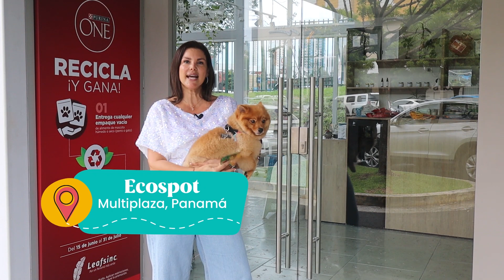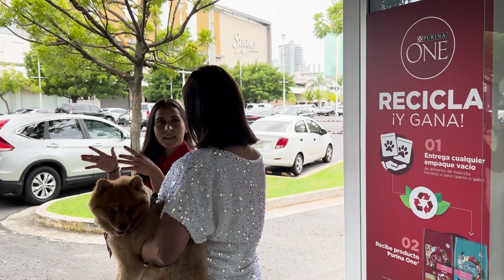🐶Tráenos los plásticos de la comida de tu perro o gato. 🎁 Tienes un premio seguro❕❕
Purina y Ecospot se han asociado con el fin de crear conciencia en el reciclaje de los plásticos que contienen la comida de tus perros o gatos. Da igual de que marca sea el producto. Llevándolos recibirás un premio🎁

🔥Importante: El último día para participar en esta estupenda dinámica de los premios será el 31/07/23.

Qué fantástica iniciativa la de Purina y Ecospot. 🎉

❔¿Tienes animales de compañía o alguien cercano a ti que los tenga? Cuéntame alguna experiencia divertida o entrañable con ellos. Ya sabes que leo con mucho amor los comentarios💛.

🎯Algunos de los momentos importantes del vídeo:

02:49 Invitación a reciclar
03:27 ¿Cuál es el propósito de esta iniciativa de Purina con Ecospot?
04:13 ¿Qué sucede cuando llevas los plásticos a reciclar y como obtienes el regalo

✈ESTOS ENLACES CONTIENEN MATERIAL QUE TE INSPIRARÁ  Y AYUDARÁ A QUE TU VIDA FAMILIAR Y PERSONAL ALCANCE EL BIENESTAR QUE DESEAS. TE INVITO A VERLOS Y COMPARTIRLOS👇🏻

SOBRE MI

💛Soy Gwendolyn Stephenson. Presentadora, coach de alimentación alternativa, empresaria, esposa y mamá de tres. ¡Viajo la vida enseñando lo que aprendo!

💛Este es un canal para aprender a vivir con el Cuerpo, Mente & Alma en Bienestar desde una panza limpia y verde.

💛Enseño cocina a base de plantas con recetas super fáciles, ricas y sanas para toda la familia. Comparto mis rutinas diarias, mi estilo de vida y entrevistas poderosas con expertos en salud integral.

💛Tras salir del mundo del modelaje y de la televisión, me lancé al emprendimiento haciendo lo que más me gusta: Cocinar Rico, Fácil y Sano, así que lancé mi marca personal y mis productos: SoySabor, Mamita Hot Sauce y Cúrcuma shot.

💛En 2022, tres mujeres maravillosas dimos luz al programa Tu BienestarTV y volví a las pantallas de televisión. Hoy en día conduzco y presento este espacio, cada domingo en Oye Canal 7 de Panamá.